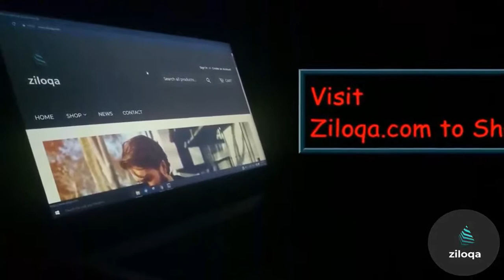FINISHING TOUCH HAIR REMOVER | INSTANT & PAIN FREE HAIR REMOVAL | LASER SENSOR LIGHT SAFELY SHAVER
This is a Pain Free Hair Remover that uses advanced Sensa-Light technology! It’s ideal for woman of all ages. Get those soft smooth legs you always wanted. Get rid of facial hair without painful plucking, making laser treatment appointments or waxing.

Features:
Safe and gentle on the most sensitive skin.
No more painful or smelly hair removal methods.
No more nicks, cuts, bumps or burns.
The remover will activate and remove hair as long as the head is against your skin.
Come with a Microfoil head for short hair, hair stubble or touch-ups.
Use anywhere there's unwanted hair - safe on all skin types and colors.

Specification:
Type Finishing Touch Hair Remover
Material Plastic
Quantity 1pcs
Item Color As shown
Shaver Type Rotary
Battery Built-in rechargeable battery
Use for Bikini Line, Face, Under Arm, Legs, Upper Lip
Size 12*4.8*1.7cm / 4.7*1.9*0.6"
Net Weight 0.09kg / 3.2oz

How to use:
Move power switch to "ON" position.

Power LED flashes when "ON" to let you know product is ready.

When the Sensa-Light head comes in contact with your skin, the unit will activate and remove hair as long as the head is against your skin.

The unit will go to "sleep" automatically deactivate, 6 seconds after you remove the Sensa-Light head from your skin.

The unit will reactivate when reapplied to skin.

Upon completing the hair removal, simply move the power switch to “OFF” to shut down the unit.

Package:
1*Hair Remover
1*Microfoil head
1*Brush
1*USB charging cable (power adapter is not included)

May I have your attention:

This item is packed in bubble wrap and sent in padded envelope to save on shipping costs,SO

Not in original box .

If you want to buy the item with original box with power adapter, just select the variant of original box with power adapter.